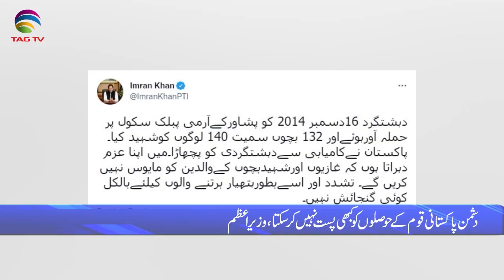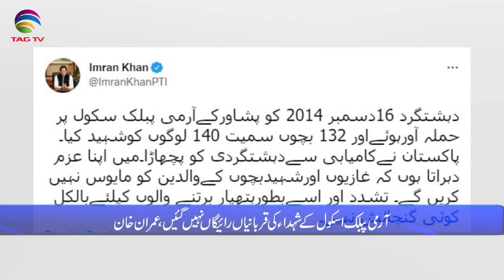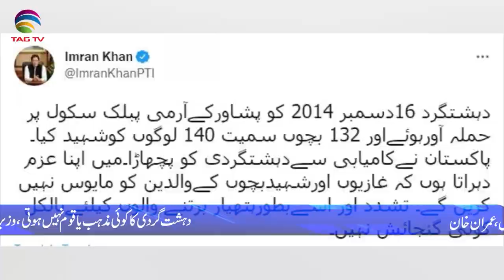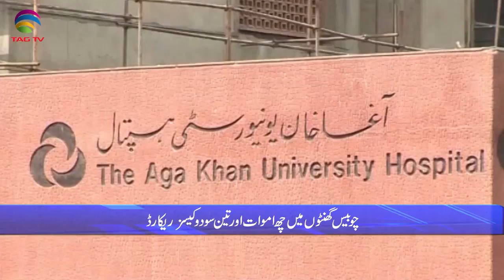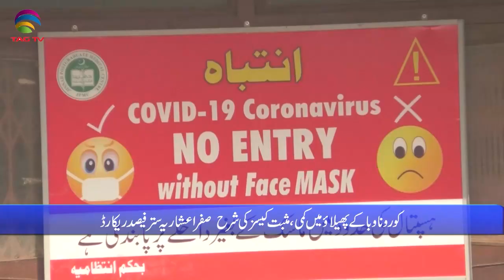Pakistan News Bulletin with Rukhsar Shahzad, Dec 16, 2021